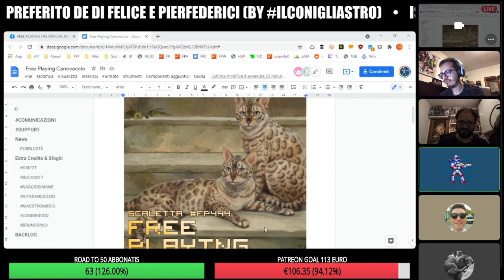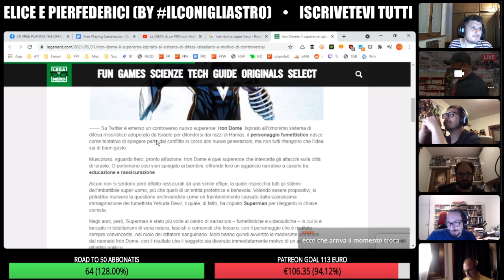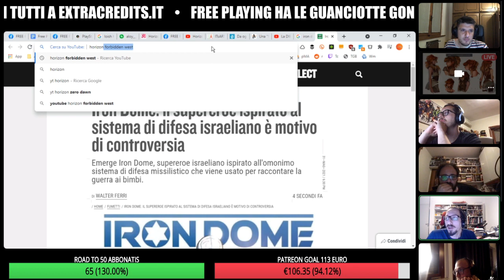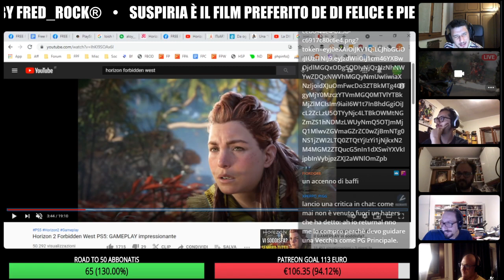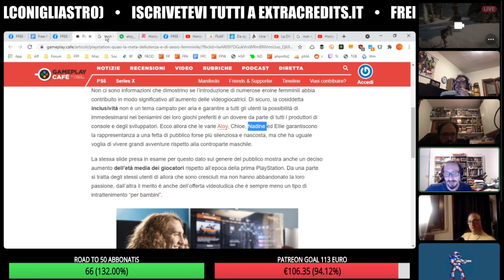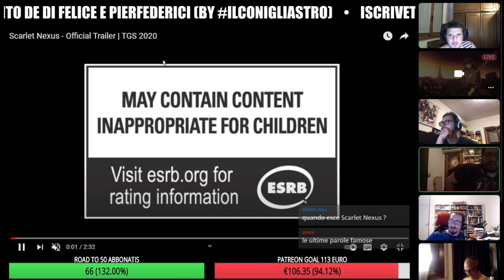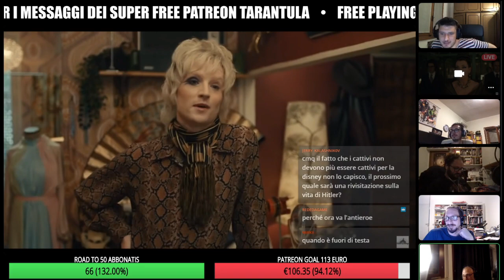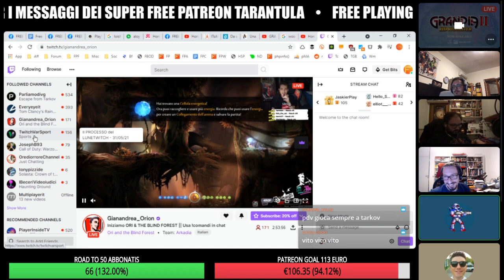ALOY È UN TIPO [Free Playing FP444 RAW] ⏰ INIZIO A 0:10:37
FREE PLAYING VS. CORONAVIRUS! NON È BELLO CIÒ CHE È BELLO, FIGURIAMOCI CIÒ CHE È BRUTTO! (Immagine

0:00:00 PREPUNTATA
0:10:37 INIZIO
0:15:49 IL MAESTROMIRCO E IL DESIGN DEGLI ANNI DI HE-MAN
0:21:19 LE LIVE DEL PIERGIOVEDÌ SU INSTAGRAM
0:22:15 LA PUNTATA EXTRA SULLE OPERE INCOMPIUTE
0:22:59 È USCITO IL NUOVO FRANK
0:23:36 È ARRIVATO IL NETFLIX DELLA CULTURA
0:27:35 ALOY È UNA CICCIONA
1:17:51 CVG AVEVA DATO 75% AL PRIMO MONKEY ISLAND
1:19:07 FILM: RIFKIN’S FESTIVAL
1:31:30 VG: SCARLET NEXUS
1:38:58 FILM: ROCKY
1:51:15 FILM: CRUDELIA
2:00:28 VG: GRANDIA II
2:12:45 CONCLUSIONE

LINK

SUPPORTACI